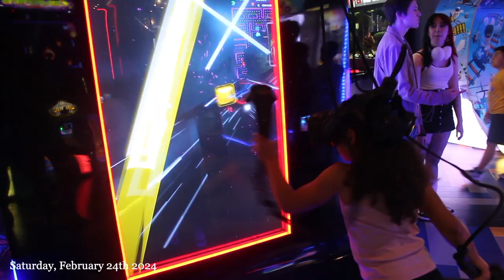WEEKEND VLOG // SEPHORA, MAIN EVENT, BATON ROUGE + MORE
Hi My Liyahbabies 🫶🏽

I LOVE YOU GUYSSS 🫰🏽❤️

                        ~ 𝓛𝓲𝔂𝓪𝓱

Purple dress: SHEIN PETITE Solid Crisscross Tie Backless Split Thigh Dress